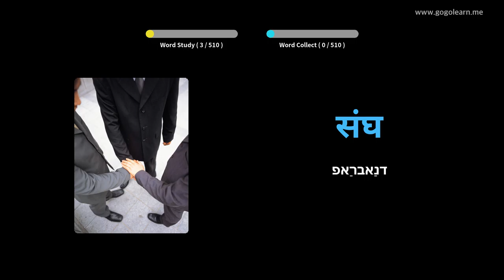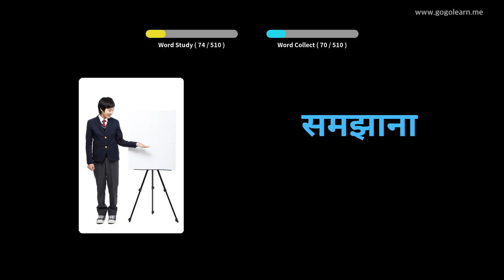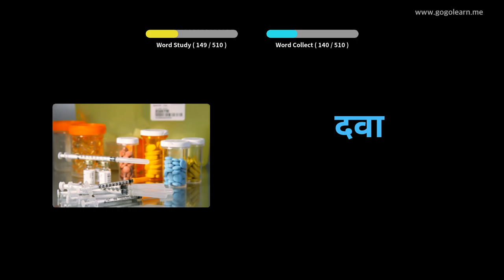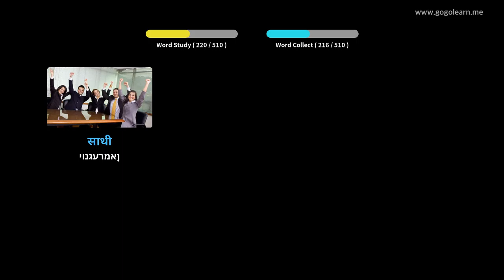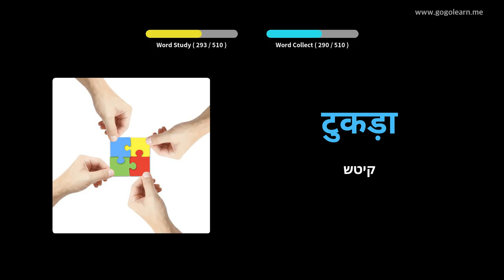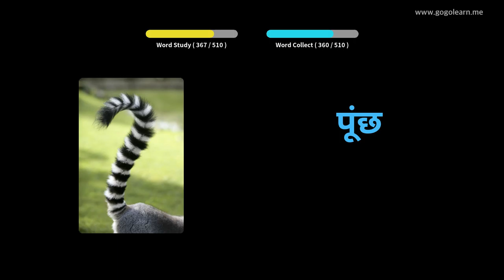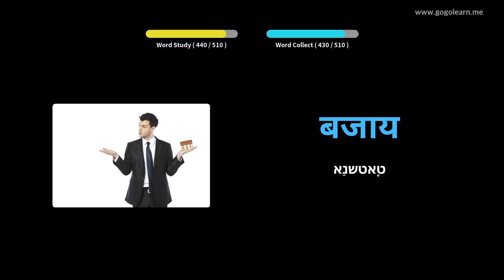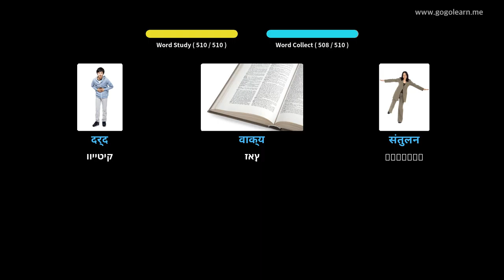הינדיש ואָאַבואַרי יקערדיק צוויק שולע | Golarn